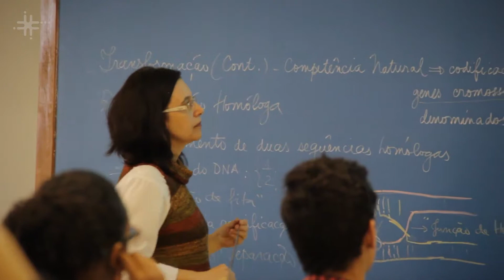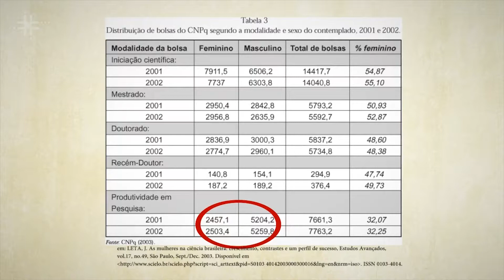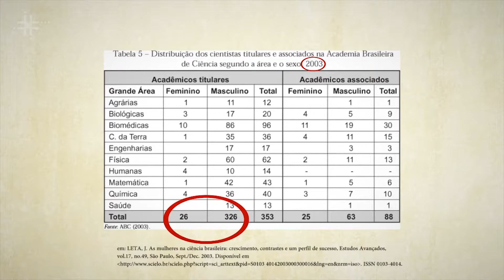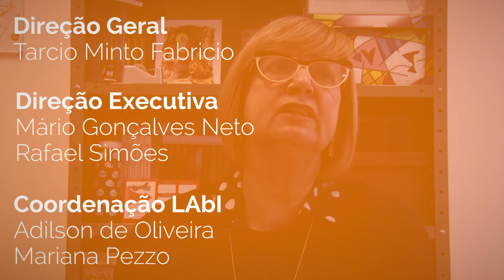Estudos de gênero em ciência e tecnologia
Maria Cristina Piumbato Innocentini Hayashi, professora do Departamento de Ciência da Informação da Universidade Federal de São Carlos (DCI - UFSCar), fala sobre pesquisas sobre gênero em ciência e tecnologia.

CLICK CIÊNCIA
O projeto ClickCiência é um portal de divulgação e popularização da Ciência produzido pelo Laboratório Aberto de Interatividade para Disseminação do Conhecimento Científico e Tecnológico da Universidade Federal de São Carlos (LAbI - UFSCar).